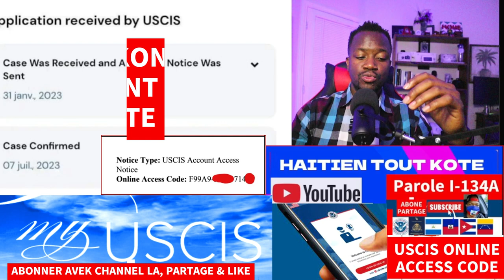CBP ONE ACCOUNT KONT AVEK KONT USCIS ACCOUNT METE LA parole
MERCI ANPIL

ENPOTAN:

1- Itilize Imèl ou ak Password ou pou'w kapab gen aksè ak fòm nan sou lyen sa

Join
 this channel to get access to perks: